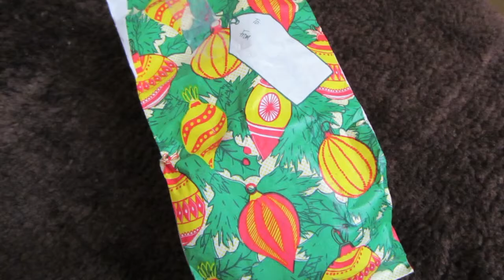Lush Demo ~The Comforter Bubble Bar~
The Comforter Bubble Bar smells like berries and turns your water pink!